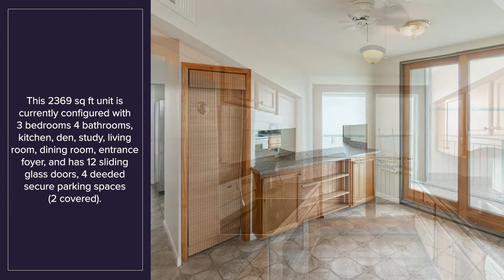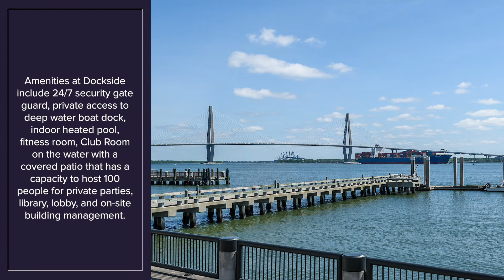330 Concord Street, Unit 5F&G, Aquarium Wharf, Dockside Condos, Charleston, SC